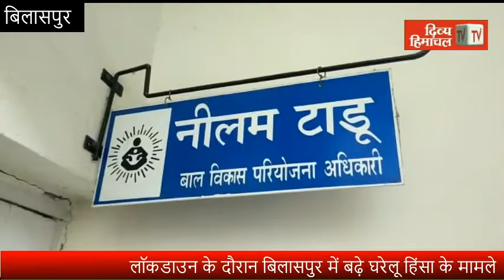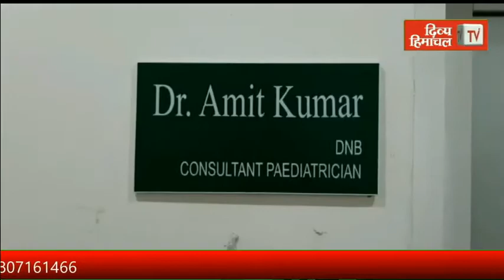लॉकडाउन के दौरान बिलासपुर में बढ़े घरेलू हिंसा के मामले